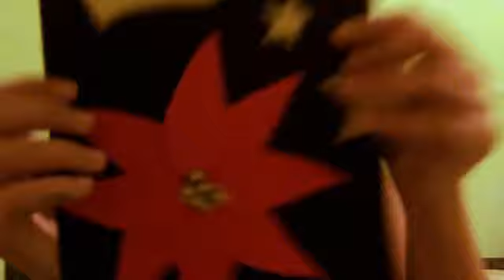16.2 IPAD DE REGALO???!!!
HOLAAAA YA SE TERMINÓ EL CONCURSO!!! MUCHAS GRACIAS A TODOS! :D AHORA A CONTAR LOS COMENTARIOS Y ESPEREN AL GANADOR EN MI CANAL!!!